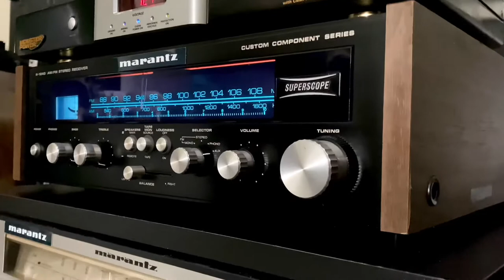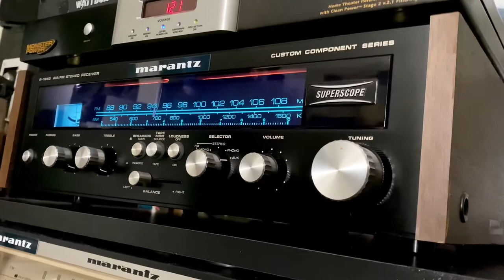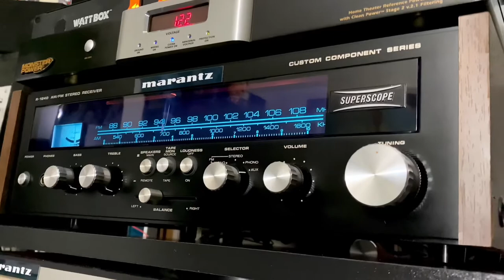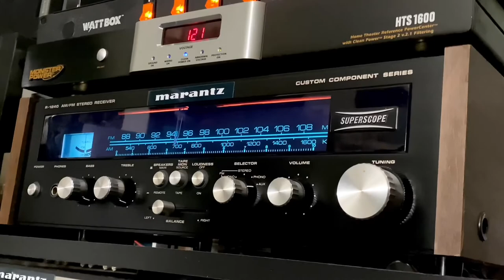THE SOUNDS OF SUPERSCOPE BY MARANTZ BLACK FACE PLATE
Amazing sounds from SUPERSCOPE by MARANTZ ( Made in Japan 🇯🇵)